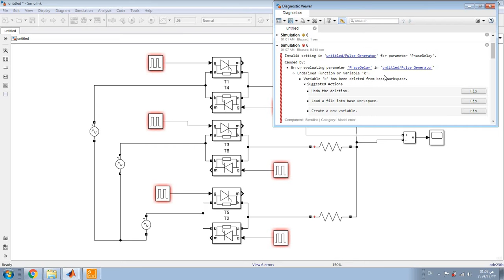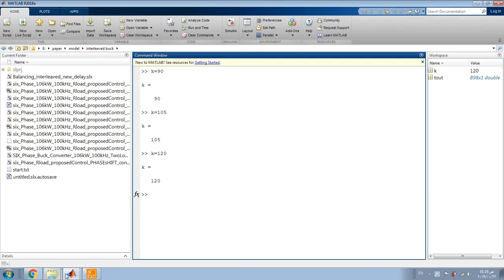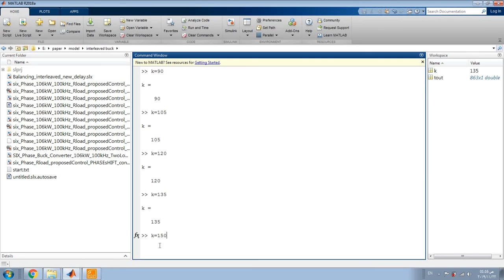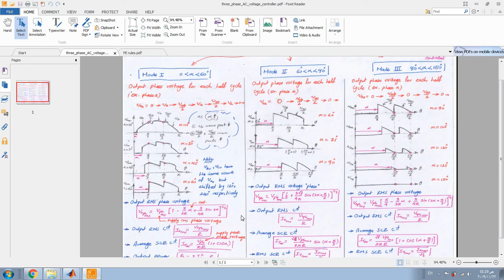Three-phase AC voltage controller MATLAB Simulink mode (3)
AC voltage controller playlist video